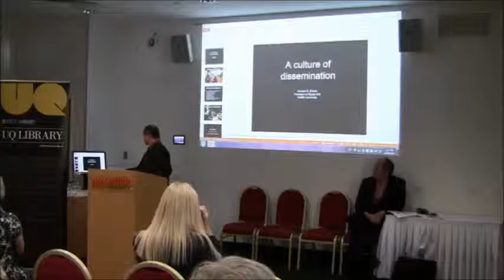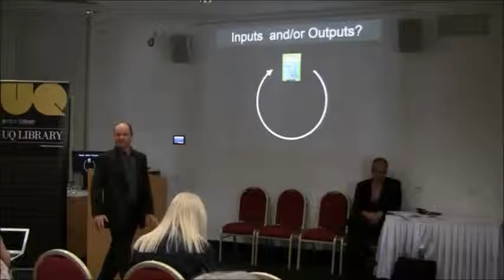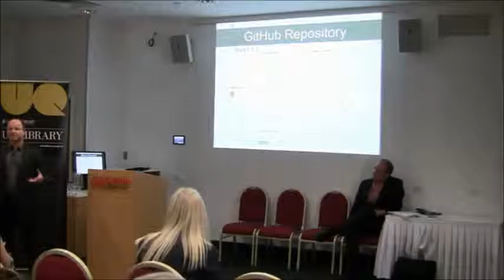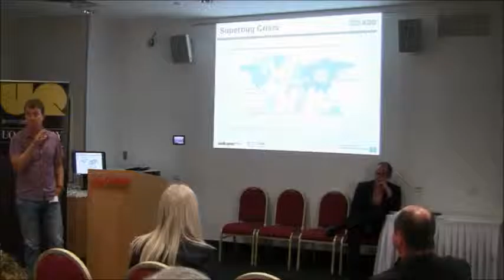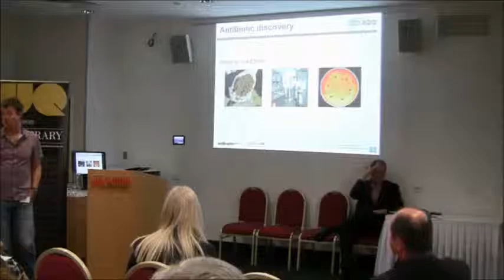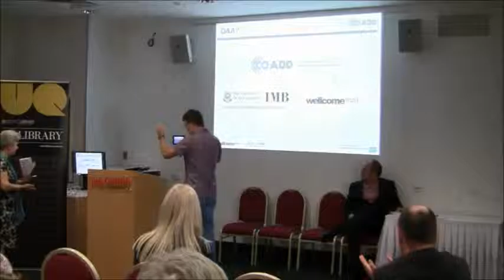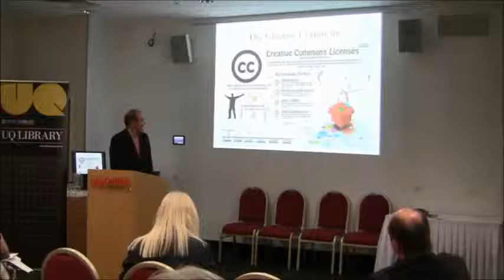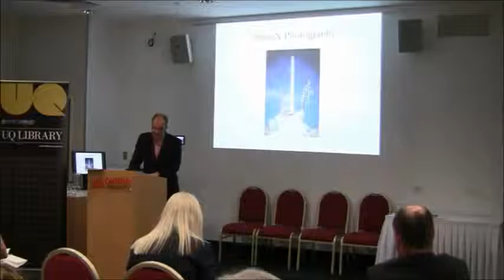Open for Collaboration - International Open Access Week Seminar - Brisbane 2015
Leading Brisbane academics have embraced different aspects of open access as a means to achieve both wide dissemination and impact for their research and to develop collaborations.

Professor Andrew Brown, Digital Arts, Griffith University
Professor Matt Cooper, Director, Community for Open Antimicrobial Drug Discovery, UQ
Professor Matthew Rimmer, Intellectual Property and Innovation Law, QUT
Facilitator: Professor Ginny Barbour, Executive Officer, Australian Open Access Support Scheme